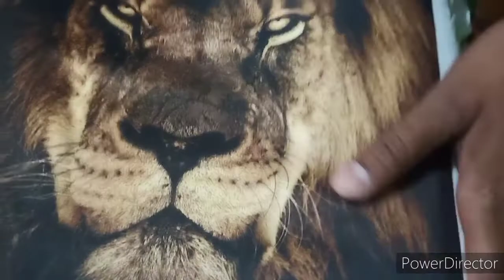Gotegaon great quality sublimation printing